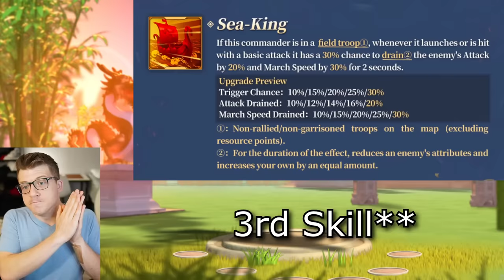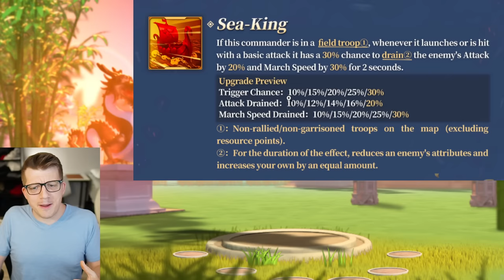Ragnar Prime SKILLS REVEALED in Rise of Kingdoms! (New META)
Chapters:
0:00 Talent Trees
0:34 Active Skill
1:54 2nd Skill
3:20 3rd Skill
5:53 4th Skill and EXPERTISE
7:55 Ragnar vs Guan Yu
10:48 BEST Commander Pairs